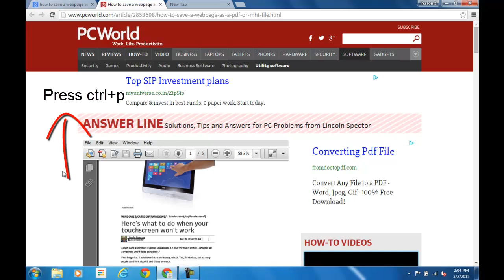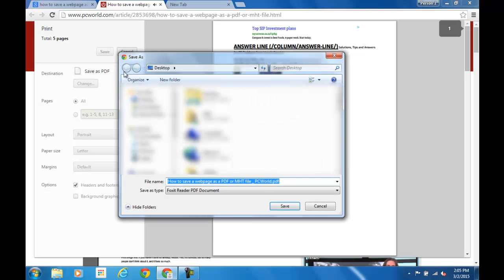How To Convert a Webpage In To Pdf Using Google Chrome?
1. Open webpage in google chrome.
2. Press ctrl+p
3.Change to Save as pdf.
4.Save as pdf.